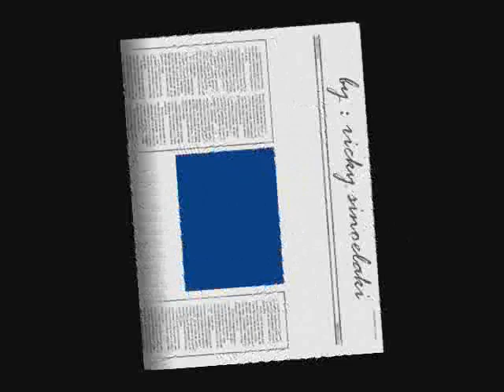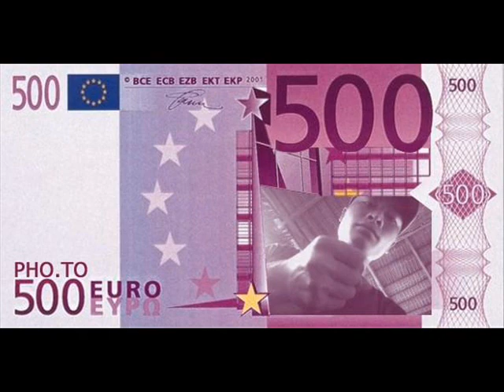ramses sembiring bidadariku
rickysinoelaki..